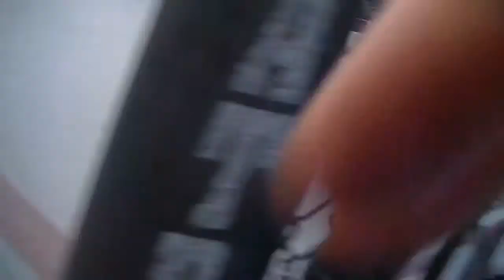Brewers vs Maniacs Week 3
Brewers vs Maniacs Week 3 entire game